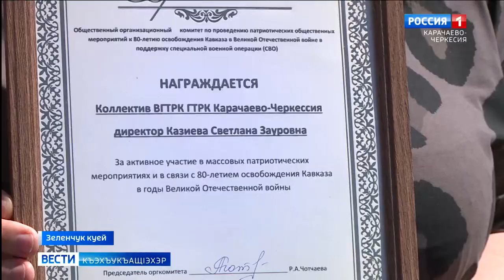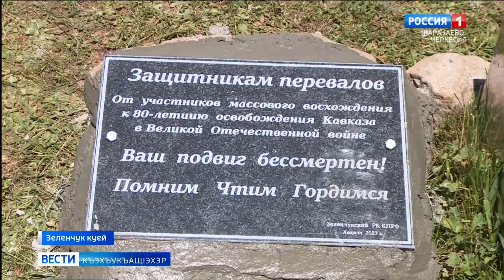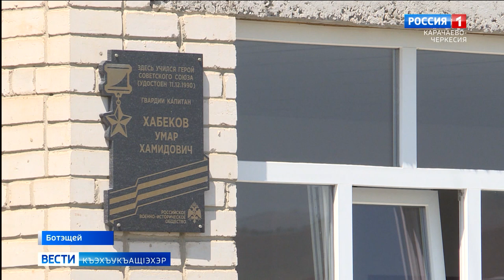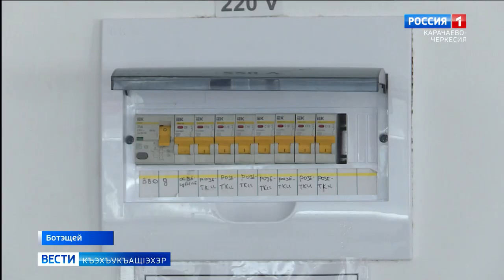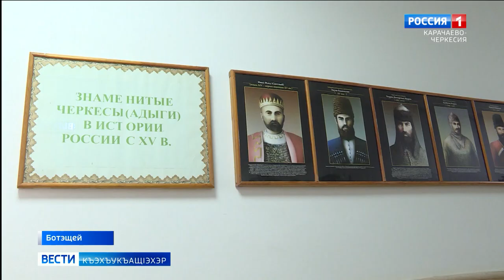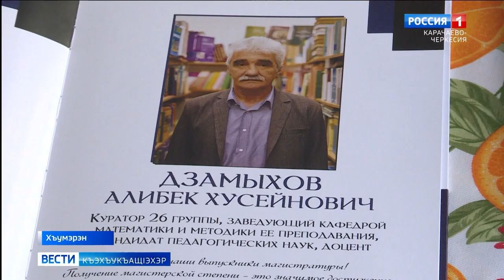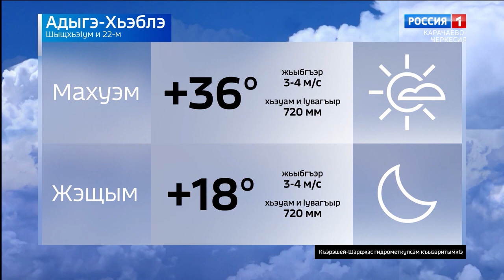Вести на черкесском языке 22.08.2023